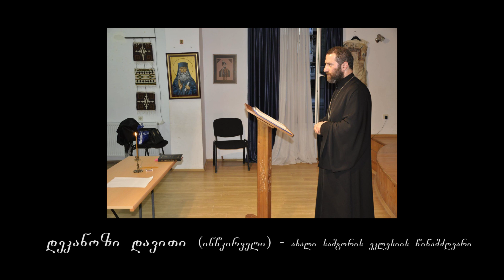29. ღვთისმშობლის ტაძრად მიყვანება - 04.12.22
დეკანოზი დავითი (ინწკირველი) - ახალი სამგორის ეკლესიის წინამძღვარი